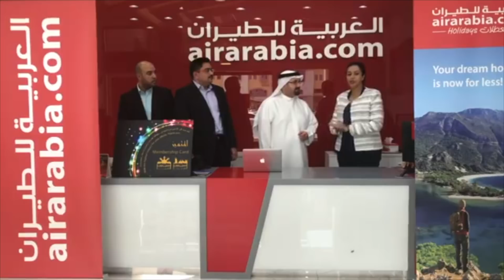Winner of Airline ticket of this month